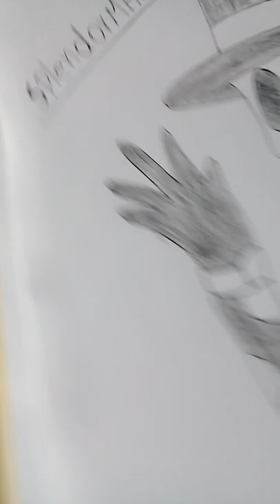special 2 supcriptores parte 1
hola mucho gusto soy javiera si lo se
me quedo